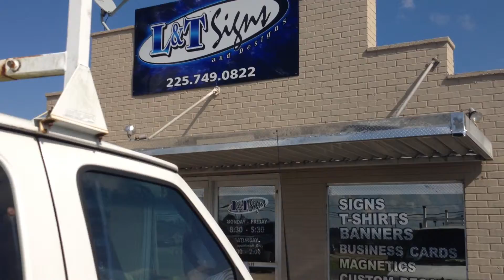L & T Signs And Designs